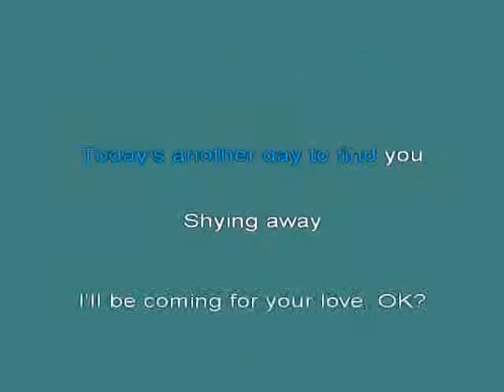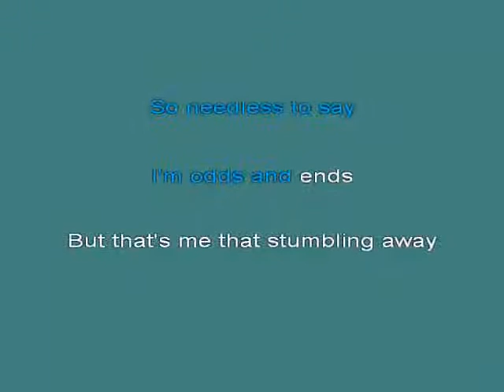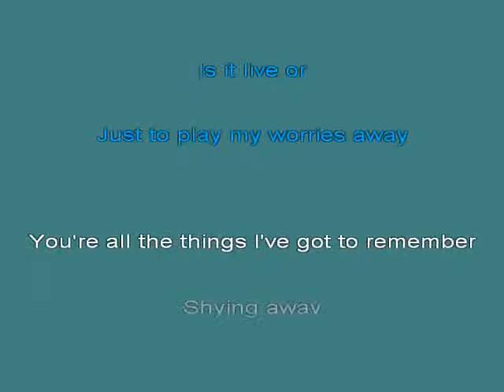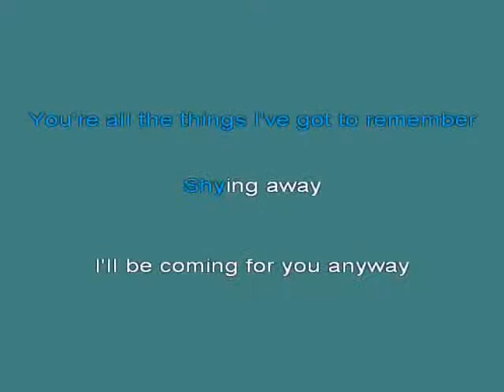Aha Take on me kar [karaoke]